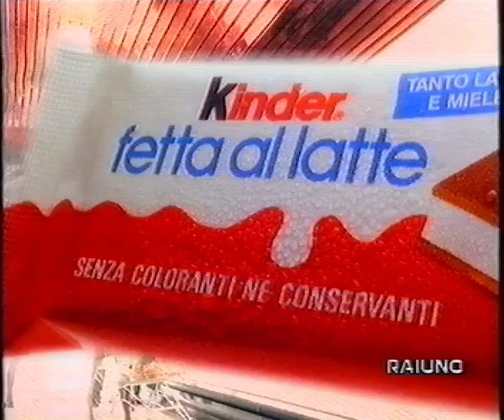Pubblicità Kinder Fetta al latte RAIUNO 1995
Spot Kinder Fetta al Latte del Giugno 1995, da RAIUNO.
Contiene promozione "La Ruota della Freschezza"